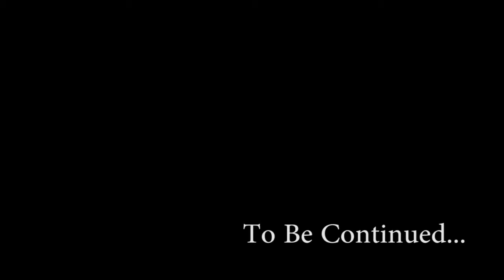Casting360: Critical a Short Film Action Film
Casting360 was designed with the actual feedback and unique needs of entertainment industry professionals in mind and is one of the best places for casting directors, filmmakers, producers and photographers to connect with experienced and amateur models, actors, extras and entertainers. or call to find out more.